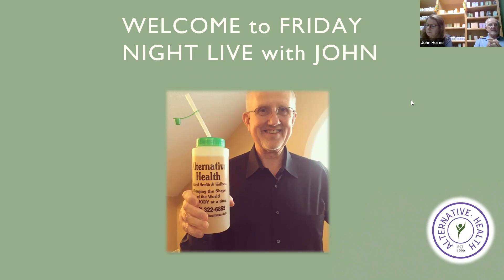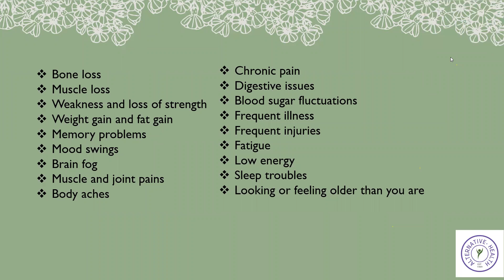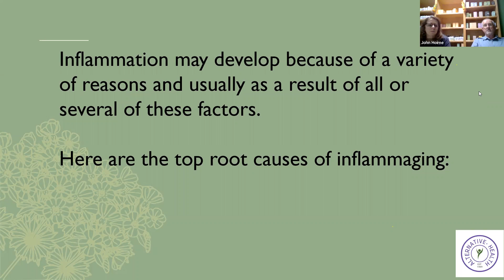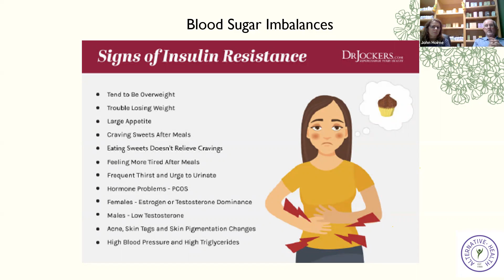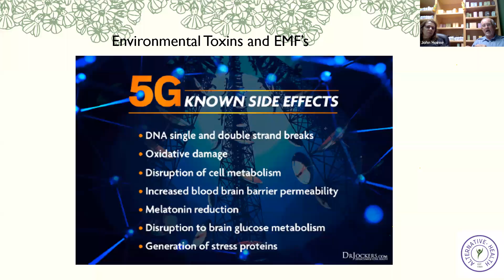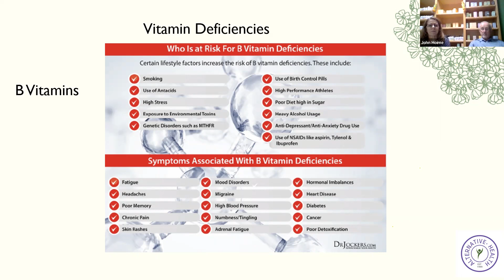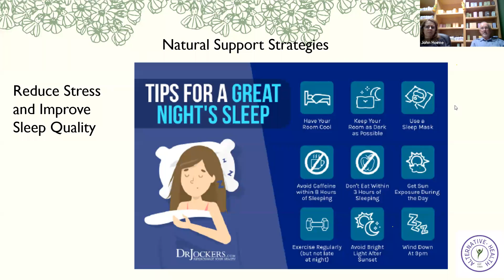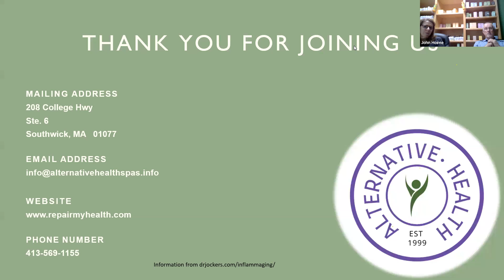Inflammation + Aging = Inflammaging!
What you can do to prevent Inflammaging in your body.